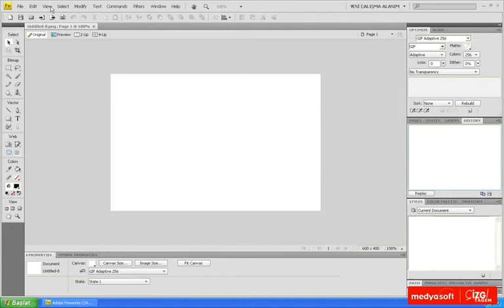Adobe Fireworks CS4 0107: Cetvel